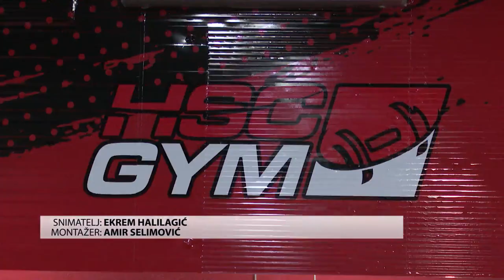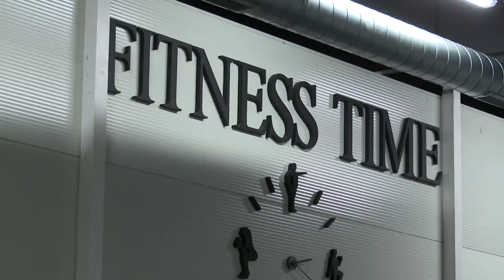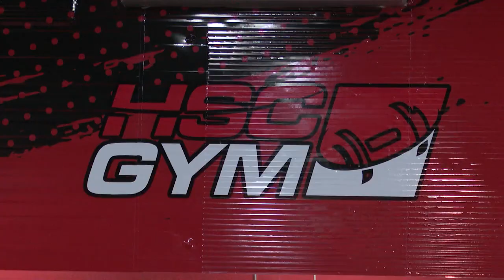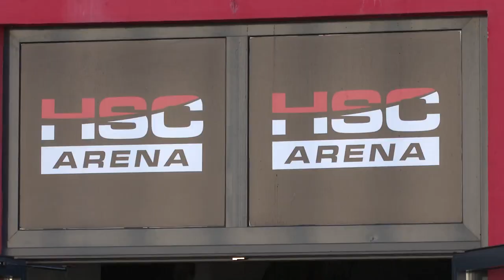NEDJELJOM ZAJEDNO - NOVI SADRŽAJI U HSC ARENA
Prije dvije godine Bihać je u Poslovnoj zoni Kombiteks dobio nove sporste sadržaje otvaranjem objekta HSC Arena. Uz dva terena za nogomet i tenis zatvorenog tipa građani su se mogli zabaviti  i uz stolove za  stoni tenis.
BIHAĆ, 30. oktobra -  Na tome se nije stalo već su uložena dodatna sredstva kako bi se ponuda proširila. Nova teretana te  sala za crossfit otvorene su danas uz prisustvo brojnih građana.